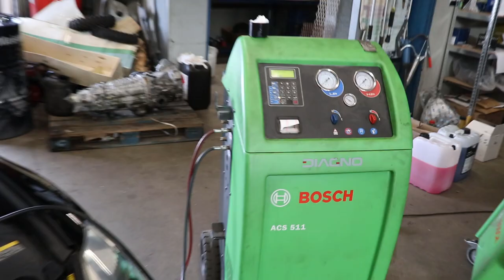MYIN YHDEN AUTOISTAMME / MIKÄ TILALLE?